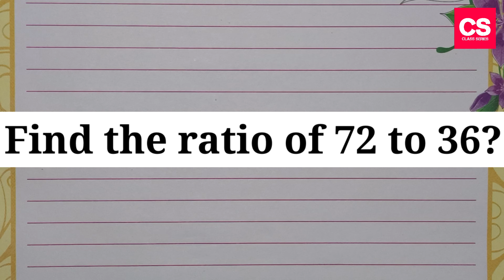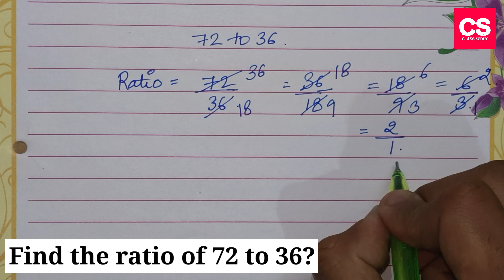Find The Ratio Of 72 To 36?-Class Series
This Video Is About Find The Ratio Of 72 To 36?

Find The Ratio Of 72 To 36?
72 to 36
72 to 36
72 to 36
ratio of 72 to 36
what is the ratio of 72 to 36
find is the ratio of 72 to 36
72 to 36
72 to 36
72 to 36
72 to 36
72 to 36
72 to 36
72 to 36
72 to 36
72 to 36
72 to 36
72 to 36
72 to 36
72 to 36
72 to 36
72 to 36
72 to 36
72 to 36
72 to 36
find is the ratio of 72 to